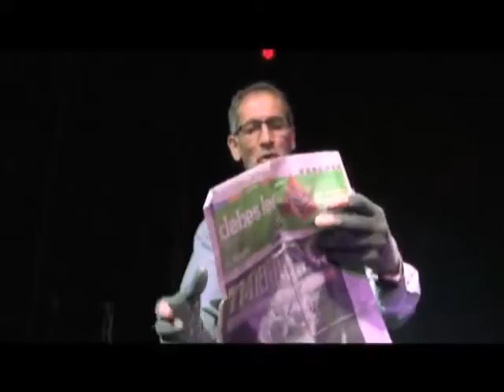Más humor, menos cigarrillos